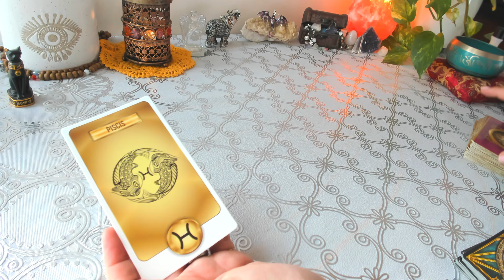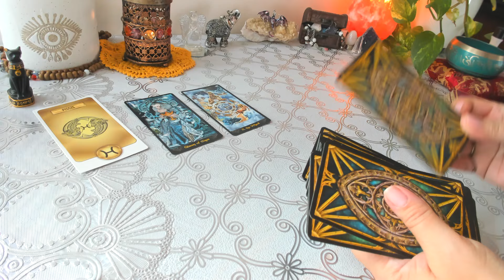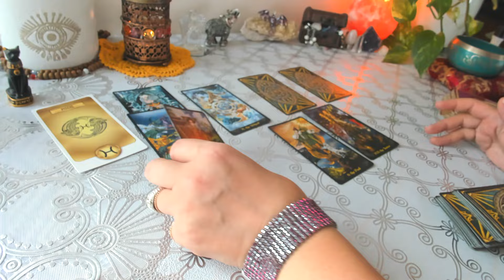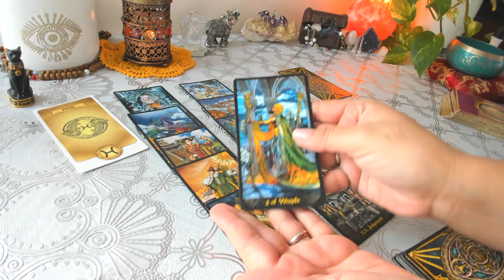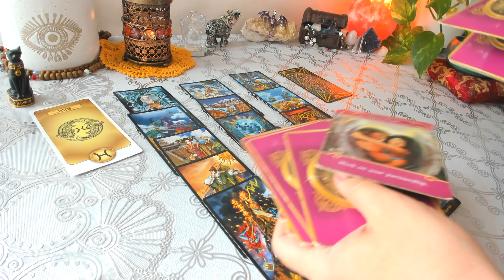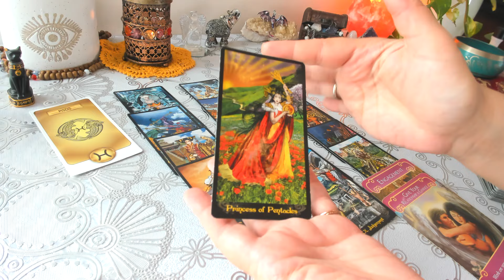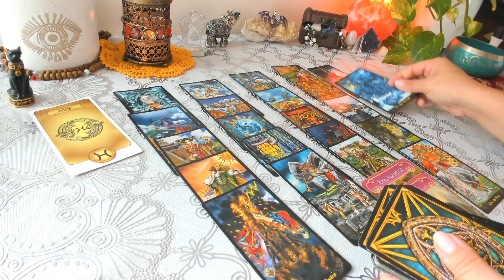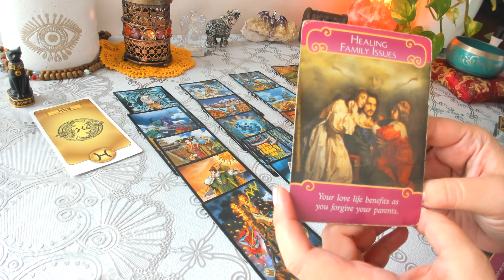PISCIS EX ♓ Te busca, pero sigue con su inmadurez ABRIL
Lectura Ex Pareja para PISCIS Vuelve? Te quiere? Qué piensa de ti? + Consejo de los Ángeles del Romance. Lectura para sol, luna y ascendente en tu signo. Abril

Con contacto: 05:45
Sin contacto: 08:15

Si quieres puedes seguirme en Instagram, tengo solo una cuenta, no uso otras redes

Bendiciones!